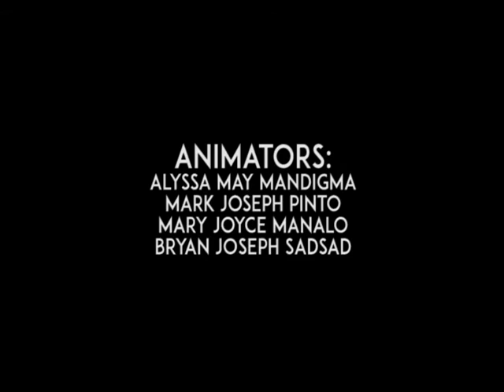"LIFE BEHIND THE BARS"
2D Animation Part II

Animators:
Mark Joseph Pinto
Alyssa Mae Mandigma
Mary Joyce Manalo
Bryan Joseph Sadsad

LPU-Batangas, AB Multimedia Arts